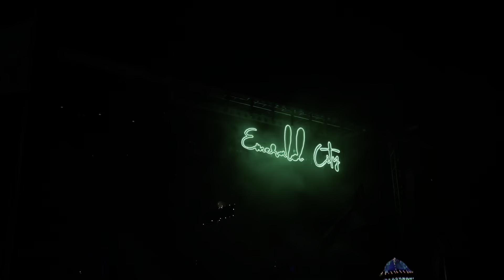Seven Lions @ Dancefestopia 2022 - Pantheon + more (Ophelia Takeover Day 1)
TIMESTAMPS/SONG IDs IN DESCRIPTION

My footage from all of the amazing sets I saw at Dancefestopia 2022 (including full sets from fellow Denver homies WeebTrash and Shashou + my full festival debut as Aphid on the Red Bull Truck) can be found here:

Filmed with an iPhone 12 Pro Max at the Wildwood Outdoor Education Center in La Cygne, KS during Dancefestopia 2022 (September 7-11, 2022)

Tracklist:
0:00 - Falling Away - Seven Lions x Lights
2:08 - Diamonds - Martin Garrix x Julian Jordan x Tinie Tempah
2:52 - Known You Before - Seven Lights x Jason Ross x Emilie Brandt
5:44 - Signal - NGHTMRE x Ray Volpe
6:50 - The Blood (Abraxis Remix) - Seven Lions x Kill The Noise
8:27 - Reason For Fighting - Seven Lions x Blastoyz x ERV ELLO
12:01 - Pantheon (with Ophelia Artists) - Blastoyz x Dimibo x Jason Ross x Kill The Noise x Seven Lions x Trivecta x Wooli
13:56 - Rush Over Me x Breathe Again - Seven Lions x ILLENIUM x Said the Sky x HALIENE X Man Cub
15:53 - First Time - Seven Lions x SLANDER x Dabin x Dylan Matthew
18:31 - Laserbeam - Ray Volpe
19:14 - Sandstorm (Seven Lions Remix) - Darude